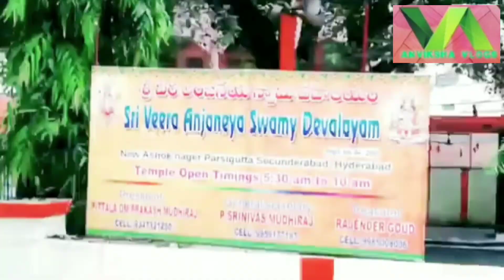శ్రీ ఆంజనేయ స్వామి వారి టెంపుల్ || New Ashok nagar Parshigutta || Anviksha Vlogs🙏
Please follow my video links